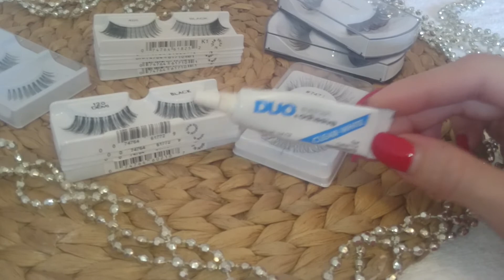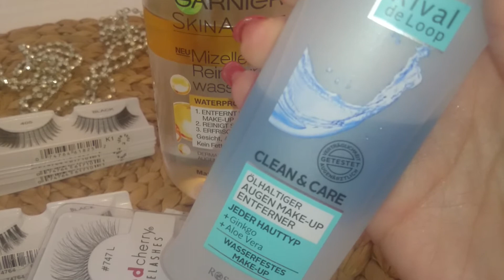FALSCHE WIMPERN - Infos und Tipps / RedCherry, Ardell, MAC, Eyelure - Meine Erfahrungen